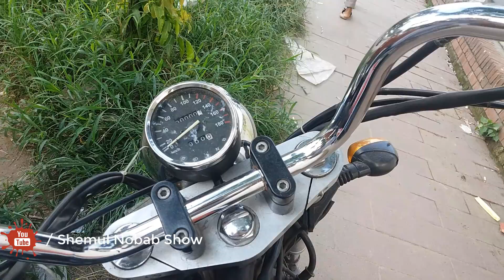Royal Enfield Daytona 125 Walk-Around-2017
About : Shemul Nobab Show is a YouTube Channel, where you will find Motorcycle Information, Walkaround, Specification, Price, Review, videos... New Video is Posted Everyday :)